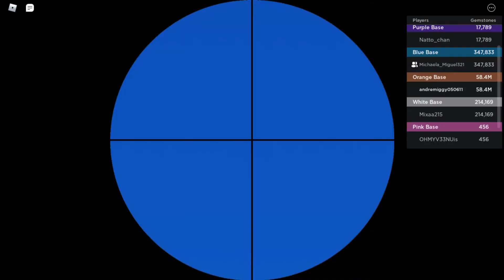Roblox Adventures | Military Combat Tycoon | Mission With My Group Friends PART 1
Check It Out For New Toys For Kids In Toys Shop

➡ Language: English (United States/United Kingdom)